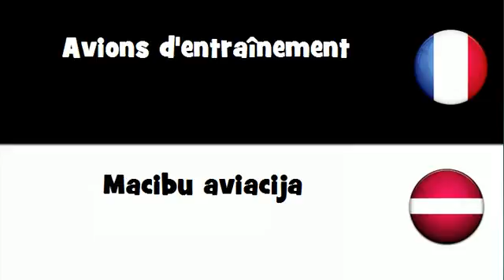Dites le en 20 langues # Avions d'entraînement